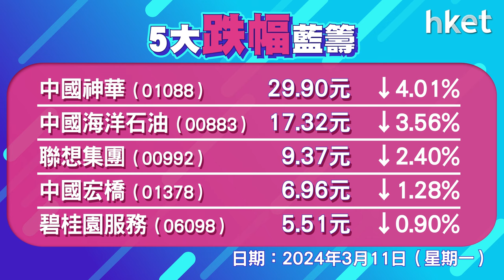恒指收報16587點，升234點 成交929.5億元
港股升逾200點。恒指高開62點，其後走勢反覆向上，曾升272點，高見16625點，恒指升234點，收報16587點，成交929.5億元。科指升2.9%，報3482點。科技股領市，美團 （03690） 升半成、京東 （09618） 升6%，騰訊 （00700） 升3%，阿里巴巴 （09988） 升逾2%，嗶哩嗶哩 （09626） 升11%，比亞迪 （01211） 升5%，中海油 （00883） 回吐逾3%。